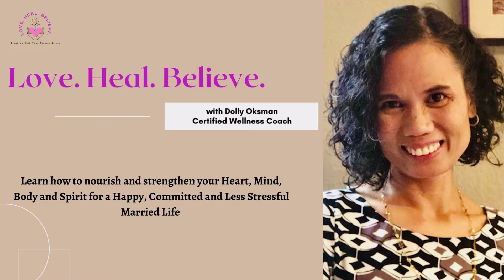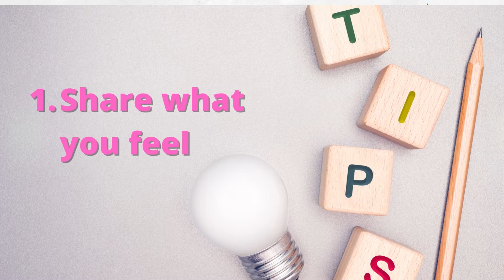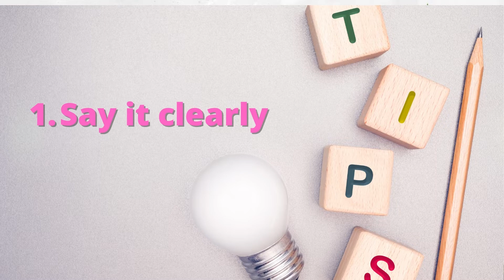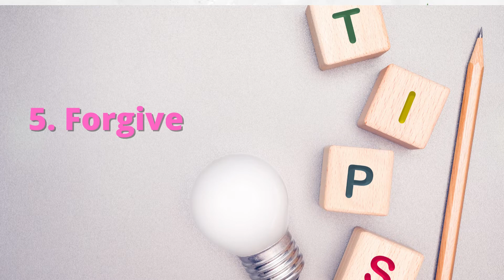How to Rekindle the Lovin' Feeling When You & Your Spouse Grow Apart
Are you and your spouse feel disconnected from each other? You feel you are losing that loving connection and you don't have common interests anymore.  What will you do about it? Please watch this video.

Download the free resource here that will help your marriage be alive and fresh, especially in moments of conflict. This free resource will give some strategies that you can do when you encounter problems in how you raise your children, handling finances when you are growing apart, and other stressful situations that may cost your marriage.  Here is the link to our free resource

*Complimentary 30-minute 'Love Yourself Breakthrough' Discovery Session. This is for women who want to love themselves and lower their stress levels.

If you are a carer and practitioner of special needs, Join Self-Love for Carers and Practitioners of Special Needs FB Group.

Join our self-love initiative program
This program is for married women and those who want to get married

To enroll in our course: The Roadmap to Self-Love

Know more about my training at the International Association of Wellness ProfessionalsWP visit  IAWP New Webinar:
5 Essentials to Start a Career as a Health & Wellness Coach